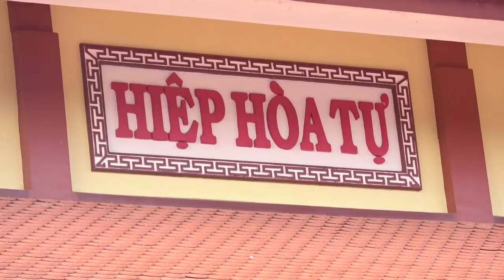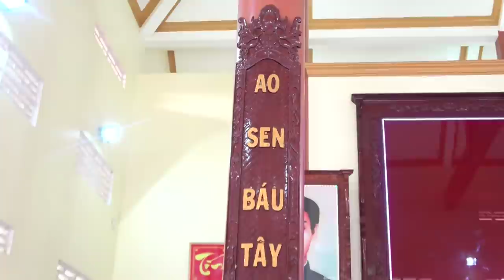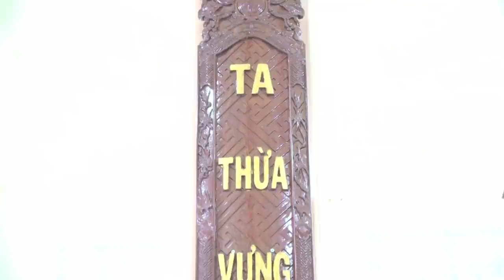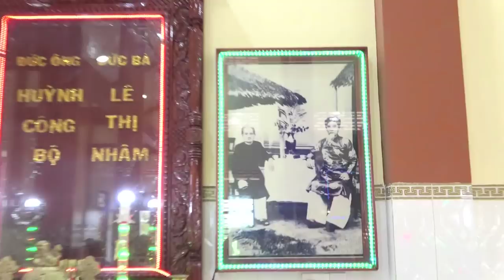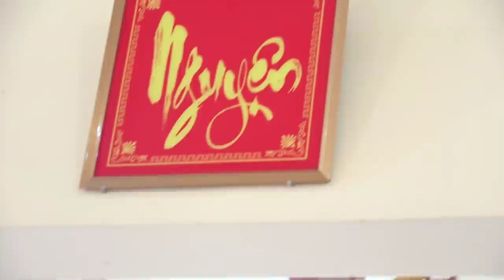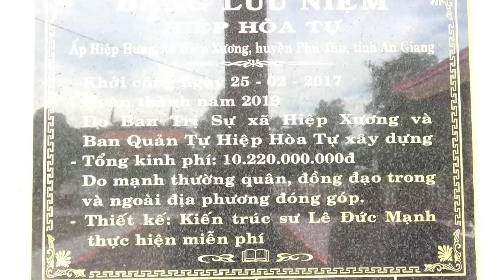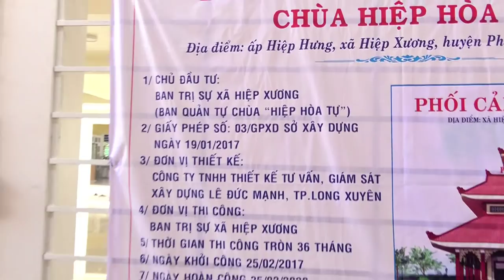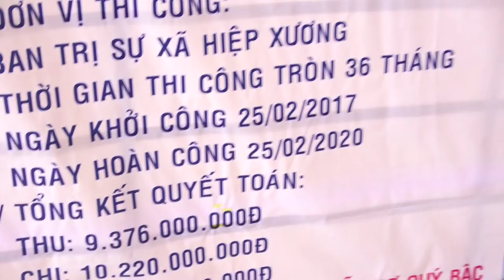PGHH - CHÙA HIỆP HÒA TỰ - LINH HOẠT CHO CỐI ĐÁ TỰ XOAY TRÒN -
CHÙA HIỆP HÒA TỰ, TẠI XÃ HIỆP XƯƠNG, HUYỆN PHÚ TÂN, TỈNH AN GIANG.
  Chùa Hiệp Hòa Tự đã khánh thành ngày mùng 9 tháng 6 năm 2020 al, và quí đồng đạo tham dự rất đông, số tiền đóng góp đã đủ, Ban quản Tự không còn âm nợ, và kể từ hôn nay không nhận tiền xây dựng nữa, xin chân thành cám ơn bà con đồng đạo đã đống góp,
       phim nầy chỉ để lưu niệm, kính chào